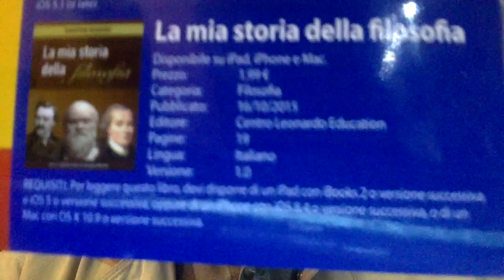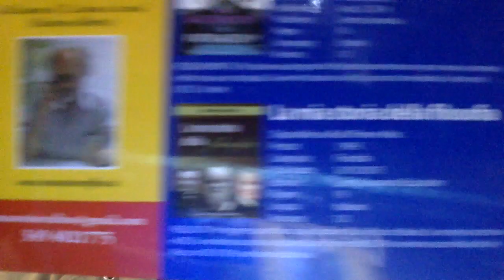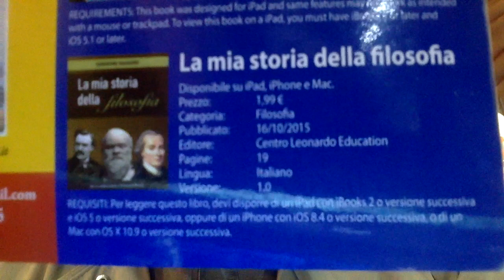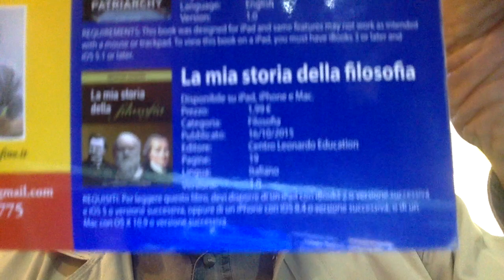RONALDO L'AVEVA STUPRATA NEL 2009 E VERSATO 375mila EURO PER IL SUO SILENZIO